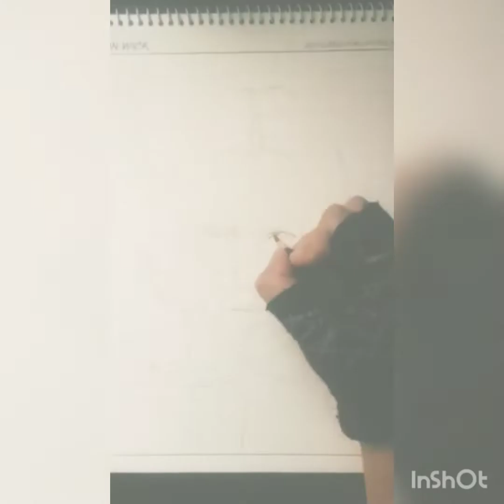How I Draw JOHN WICK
Time lapse/drawing